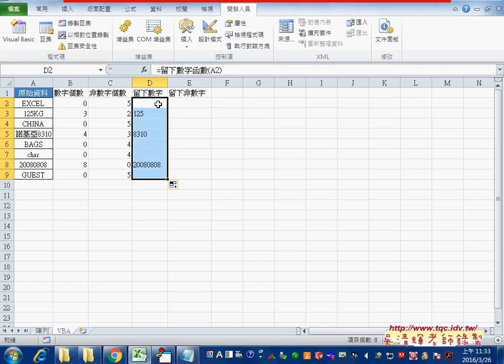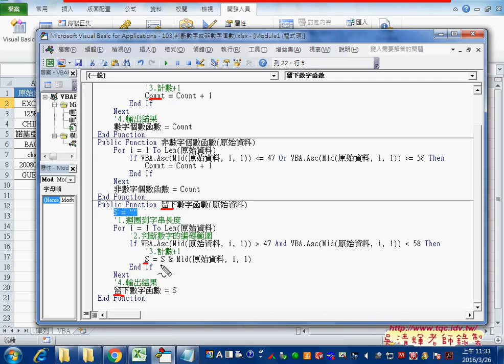05 建立自定函數留下數字函數